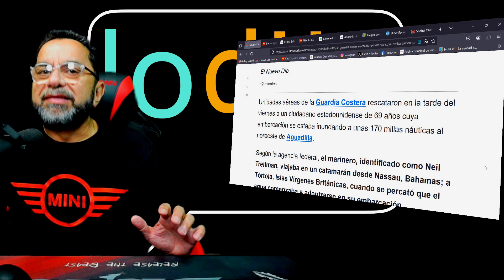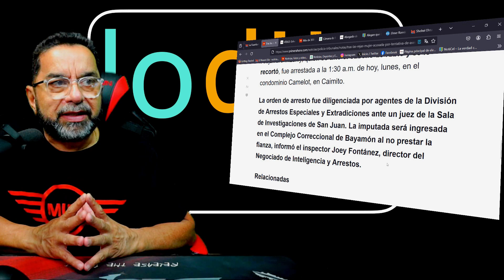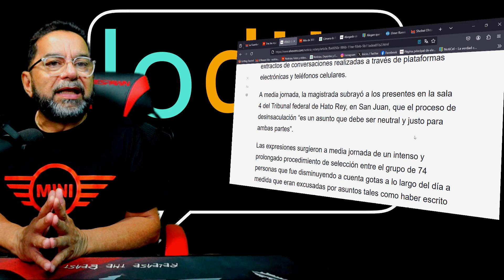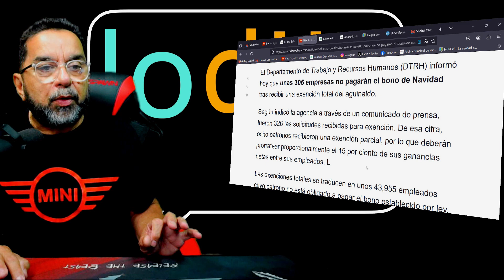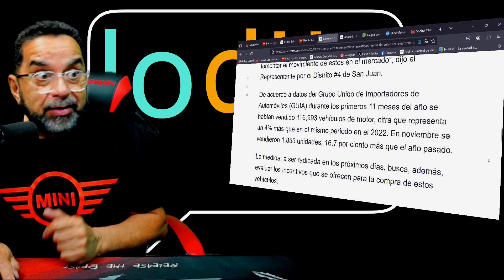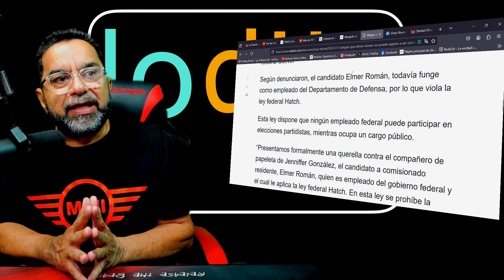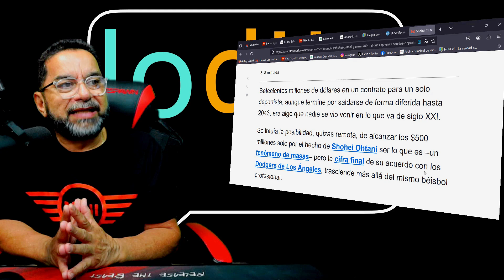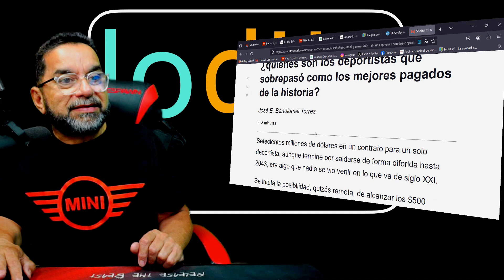TUS NOTICIAS HOY 11 DIC. 2023